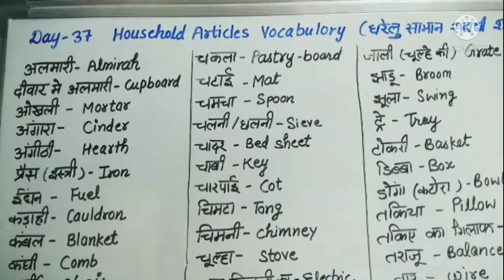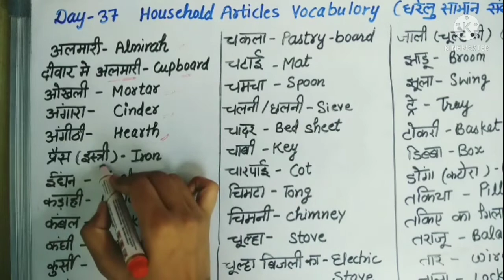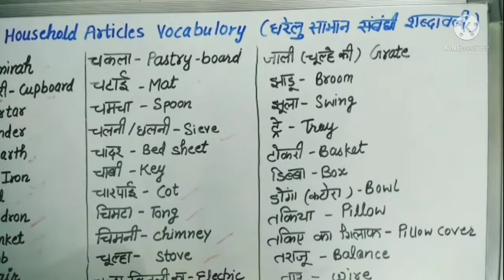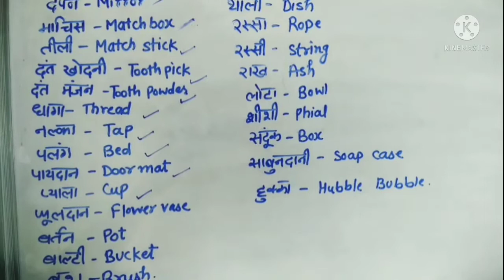Speaking class Day_37 Household vocabulary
Bajeet mam clasess